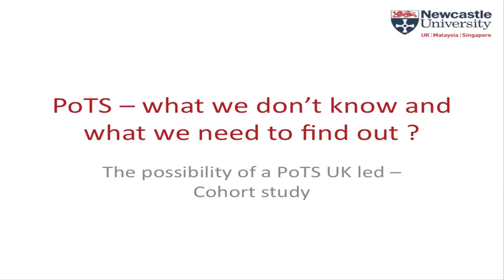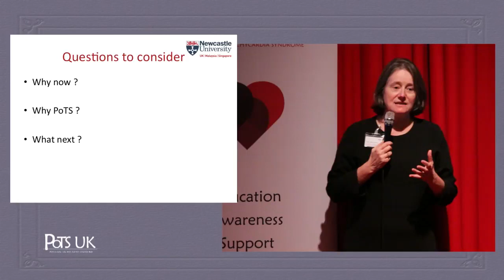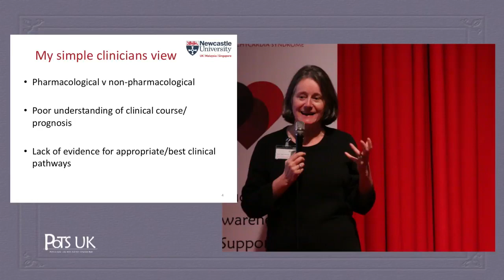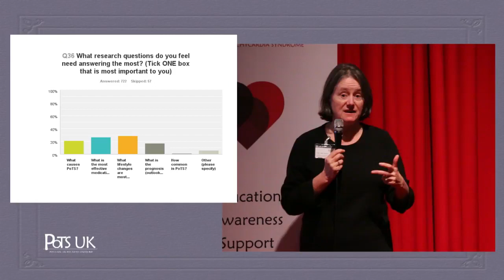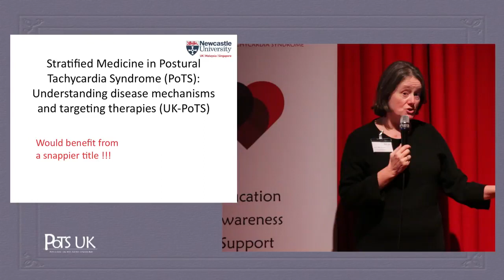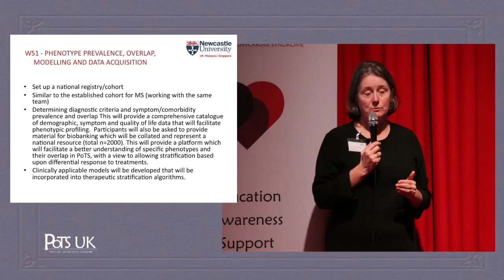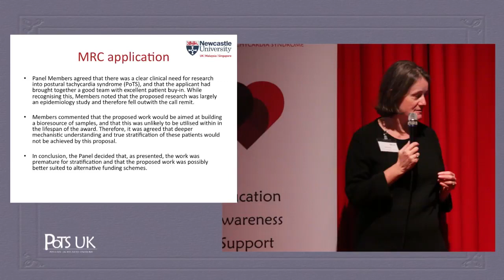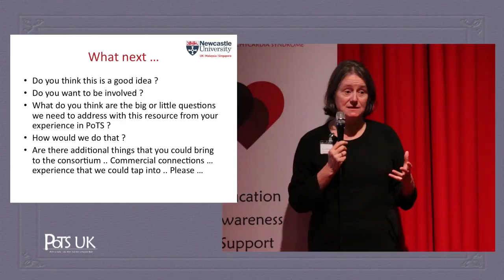PoTS Masterclass 2017 - Julia Newton